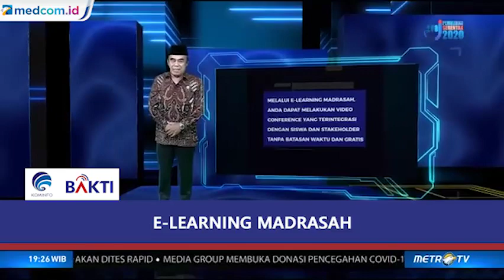Wajah Indonesia: Indonesia Berinovasi (3)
Di tengah tantangan pandemi COVID-19 saat ini, Kementerian Agama melakukan sejumlah program terobosan dalam rangka mendukung transformasi digital di madrasah.